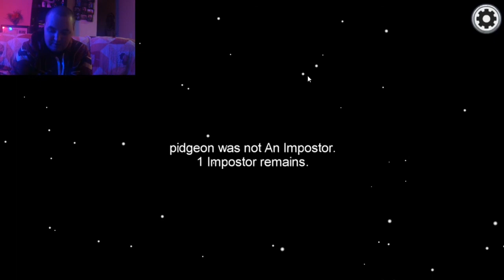deadly game among us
save yourself vote your friends off